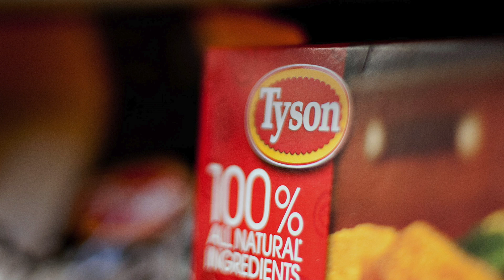Tyson Foods Inc.Will No Longer Use Antibiotics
Tyson Foods Inc., which is the country’s biggest poultry supplier, announced this week that it plans to eliminate the use of human antibiotics in its chicken flocks by 2017. The impending deadline is being described as “one of the most aggressive timelines yet set by an American poultry company.”

The decision, which was announced on Tuesday, comes in the wake of McDonald’s recent announcement that it plans to phase out antibiotic-treated chicken over the next two years. McDonald’s is one of Tyson’s biggest customers.

Tyson’s aggressive move away from human antibiotics is a big deal for the meat industry, according to nutrition experts and consumer advocates in the field. Since about one in five chickens sold in the United States are from Tyson, the new policy could have a big ripple effect at a time when American consumers are growing increasingly concerned about the public health risk posed by the overuse of antibiotics in their food.

The vast majority of antibiotics sold in the United States are used in livestock, rather than in people. Food companies rely on the drugs in order to spur animal growth and to stem the spread of illnesses among animals, particularly on factory farms that are often overcrowded with animals in close quarters. But there have been some consequences to this approach: The widespread use of antibiotics has allowed bacteria to mutate and become resistant to the drugs used to treat them, leading to the rise of so-called “superbugs.”

3 Steps To Join FowlerNation!
2. 'Like' The Richard Fowler Show on Facebook
3. 'Follow' Us on Twitter

Truthservers.com